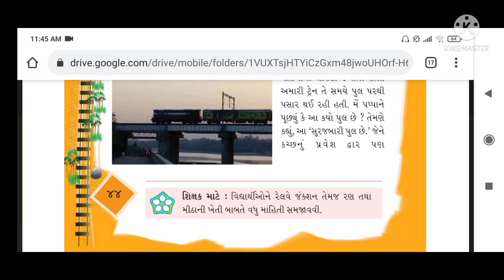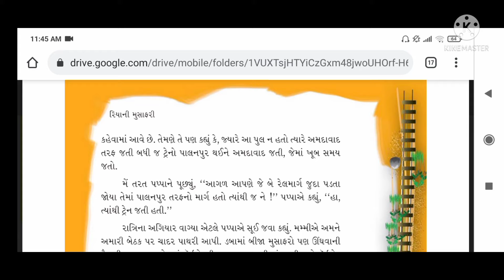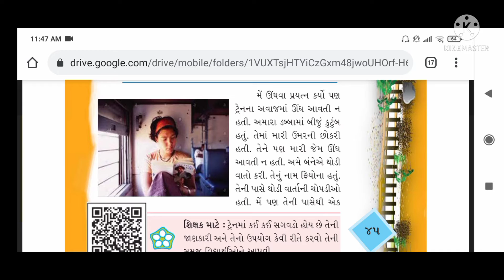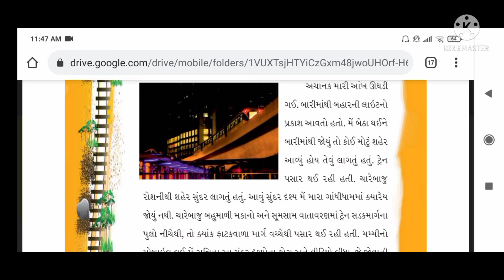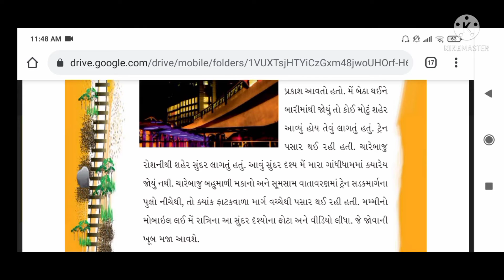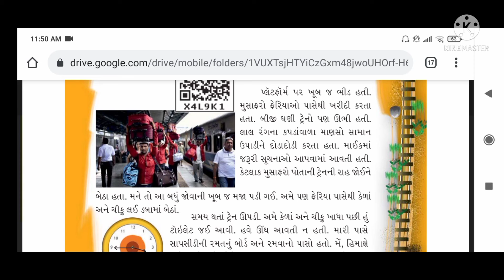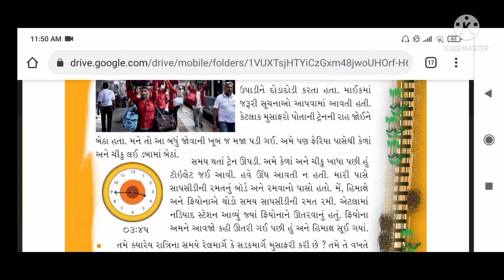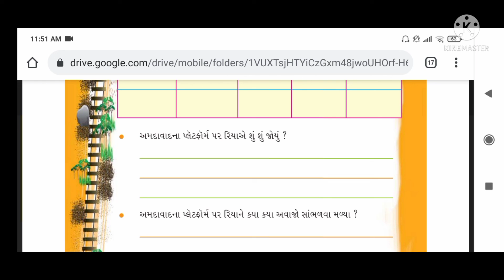std-4 પર્યાવરણ પાઠ-6 (part-2)